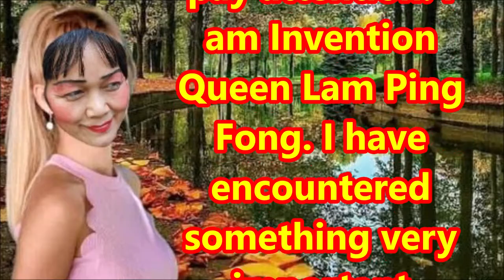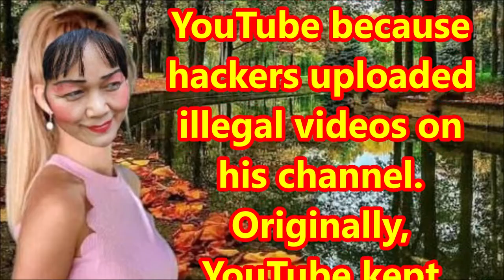（林平方）Beware Video Termination 臭虫，治病，止咳的方法，止胃病，小心视频户口被关掉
好恐怖，好心痛。避免被YouTube关掉户口, 请注意。本人发明皇后林平方。最近我有遇到很重要的事情。你们要注意。所有做视频的朋友，当我们用了很多心血时间做出一个好视频分享出去。如果你们没有放电话认证或者放了认证不小心给黑客进了你的电脑，他们可能会将你所有视频洗掉或者会导致YouTube把你的户口关掉

Youtube为何会将你的户口关掉？黑客会将YouTube违法的视频放入你的户口里面。你们每天都要查看你的户口。如果有发现，必须立刻洗掉，将你的密码重新换掉。如果YouTube发现你违法，会将你整个户口关掉。我的朋友已经被YouTube关掉户口。本来YouTube一直提醒我要放手机认证，要常常看YouTube寄给我的邮件， 但我没注重。

幸亏我好几年前给人拿了我的电话，将所有视频洗掉， 反而我现在要谢谢他。因为他没关掉我的户口。我今次很幸运， 我的户口也被人放了违法的视频。 如果我没及时发现， 让YouTube先发现，YouTube会将我的户口关掉。请你们多多注意这个问题。经过今次的惊险的经历，发Youtube 真的很关心我们。以前我觉得我不会中招， 没有警惕心， 要是我今次迟了一步，后悔莫及，感谢。

It’s scary and heartbreaking. To avoid account being closed by YouTube please pay attention. I am Invention Queen Lam Ping Fong. I have encountered something very important recently. You have to pay attention. To all who make videos on Youtube, we may have spent a lot of time and effort to make a good video to post and share on YouTube. If you didn’t put 2FA phone verification, hackers can easily hack you. They may delete all your videos, upload ban-worthy/illegal videos which can cause YouTube to terminate your account. You have to check your account every day. If you got hacked, you must change your password immediately. My friend has his channel terminated by YouTube because hackers uploaded illegal videos on his channel.
Originally, YouTube kept reminding me to put mobile phone authentication and check the emails sent to me by YouTube, but I didn’t pay attention. Fortunately, I lost my phone to someone years ago. The person deleted all my videos back then. But I want to thank him now. Because he didn't delete my channel. I was very lucky this time as my account got hacked and illegal videos were posted on my channel. If I didn’t find out in time and rectify the issue, YouTube may have terminated my account.
Please pay more attention to this issue. After this thrilling experience, I found that Youtube really cares about us. I used to think that I would not be hacked and I was not vigilant. If I was a step too late, the consequences may have been dire and leaving me full of regrets. Thank you.